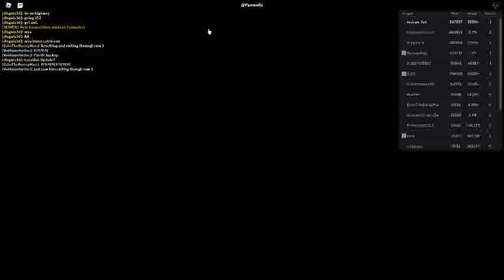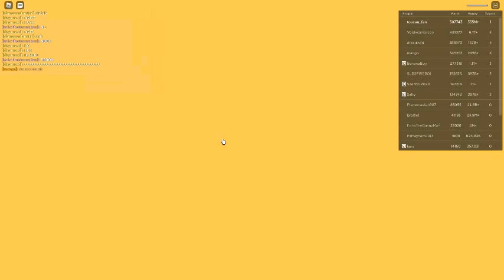Russia Car Crash Compilation 14295